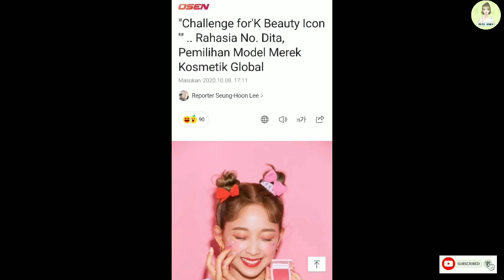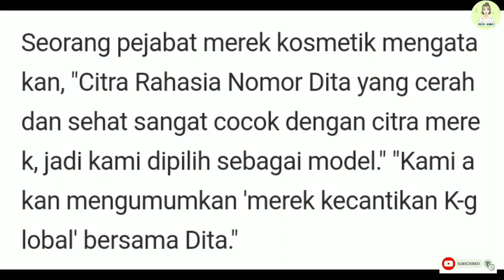MENJADI PERBINCANGAN HANGAT DI SITUS KOREA DITA SECRET NUMBER GLOBAL ROOKIE TERPILIH SEBAGAI MODEL!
Halo Penggemar K-Pop dimanapun kalian berada, kali ini Yulyul kembali dengan video baru, tepatnya tentang Dita Secret Number yang menjadi perbincangan hangat di Situs Korea.